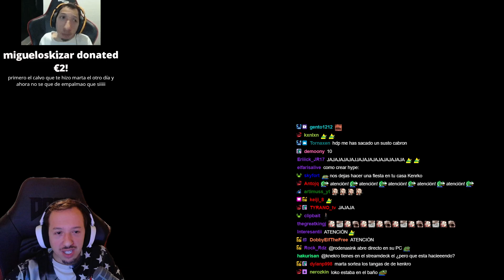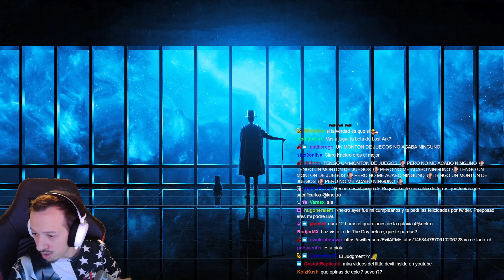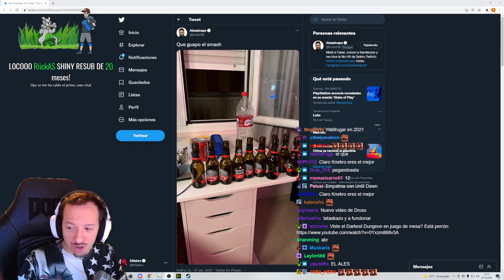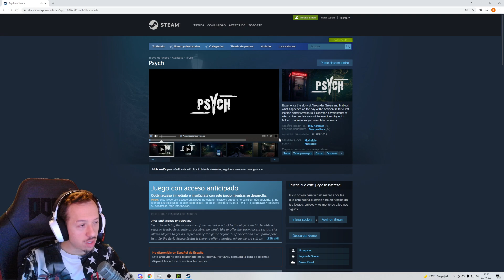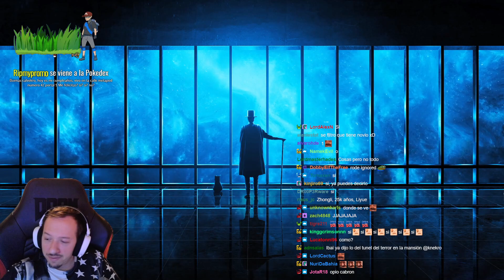🔴 STATE OF PLAY 2021 🔴 | 27-10-21 @KNekroGamer ​